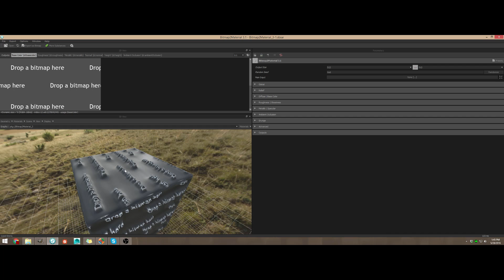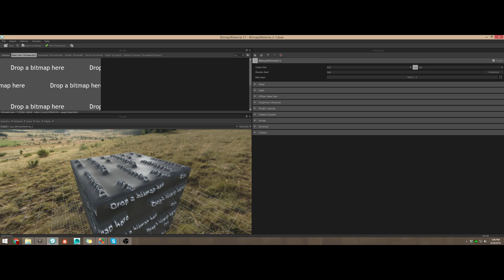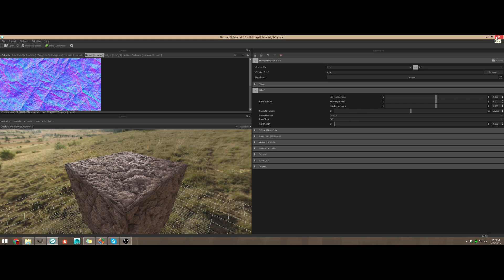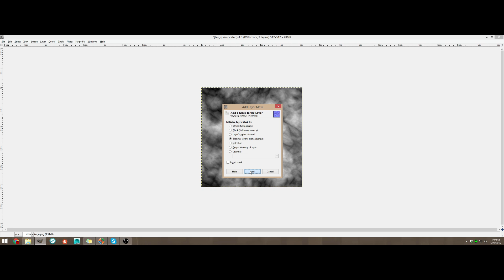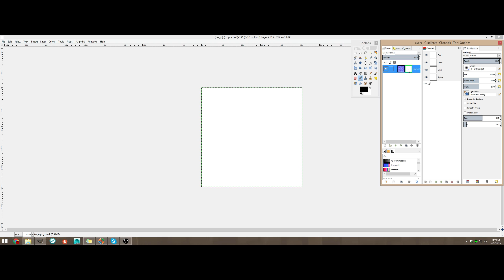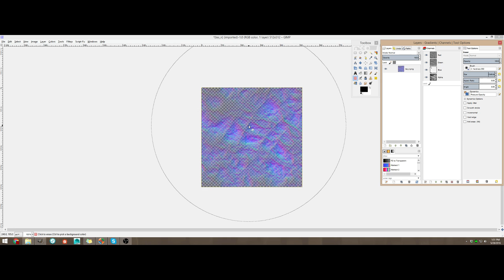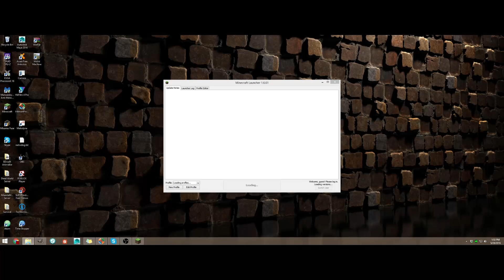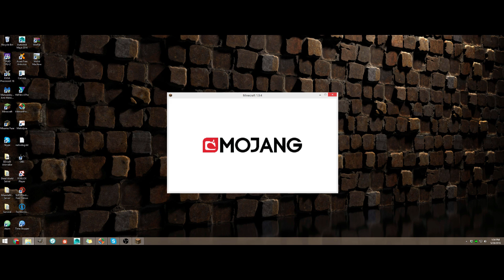[Tutorial] POM (Parallax Occlusion Mapping) For Minecraft the correct way!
If you have black bars on the top and bottom of your screen that is because you are not watching this on an ultra wide monitor.